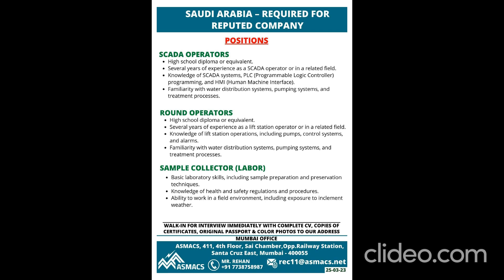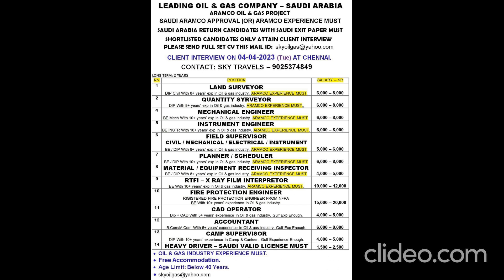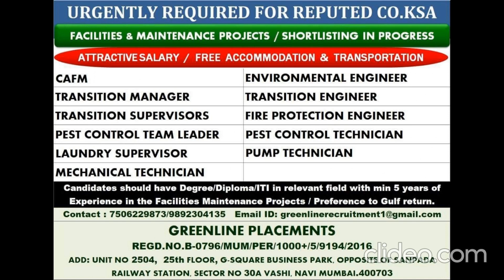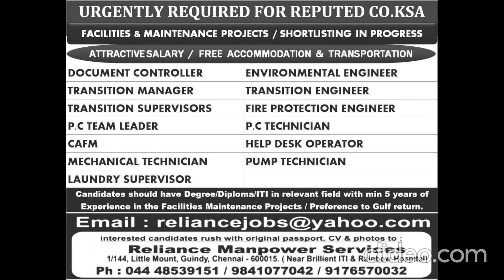Riyadh Jobs | Dammam Jobs | Jobs in Saudi Arabia | Only KSA Jobs Newspaper | Gulf Jobs March 2023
Saudi Jobs 2023, Riyadh Jobs 2023, Dammam Job Vacancy 2023, Gulf Job Vacancy 2023, Kuwait Jobs for Indians, Qatar Job Vacancy 2023,

The above job details were taken from leading newspapers and job portal websites only. We are not cross-checking job roles, once we receive requirements or opening information we post them in our site. We are NOT a recruiter/ NOT a job consultant / NOT a visa agent. We are not asking any money for our service. Ignore fraud advertisers who is asking money for your placement. We request you to check the companies’ authenticity before you proceed further. Apply with your own responsibility.

Ahmedabad Gulf jobs vacancies in Kolkata Gulf jobs in Patna Gulf jobs in up Jobs in Bahrain Jobs in Dubai Jobs in UAE Jobs in Europe jobs in KSA Jobs in Riyadh Jobs in Dammam Jobs in KSA Jobs in Jeddah Jobs in Kuwait jobs in Malaysia jobs in Oman Jobs in Muscat jobs in Qatar Jobs in Doha Qatar Jobs in Doha jobs in Romania Jobs in Saudi Arabia Project manager QA/QC inspector jobs for Gulf Safety Officer Jobs HSE Jobs Download abroad assignment newspaper Abroad Assignment Paper Todayabroad assignment Times abroad jobs Assignment

Songs: - RAHAT FATEH ALI KHAN